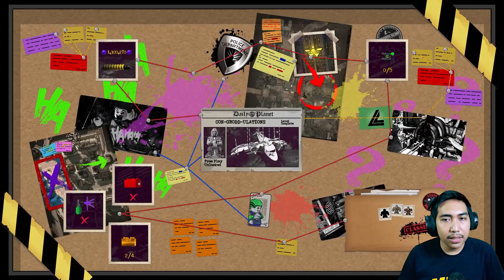Mencari Villain Yang Terkuat - LEGO DC Super-Villains - Part 7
LEGO DC Super-Villains Indonesia

Terima Kasih Banyak buat Kalian semua yang sudah nonton video saya Jangan lupa juga untuk LIKE,SHARE,SUBSCRIBE dan yang Terpenting tulis SARAN Kalian di kolom komentar supaya video yang saya buat bisa lebih baik lagi kedepannya dan Kalian juga betah nontonnya

GAME ITU BIKIN SANTUY